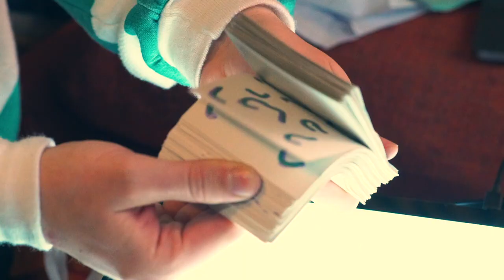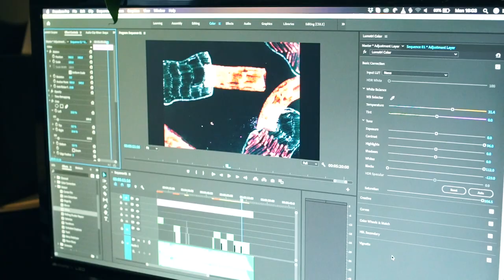Laurence Guy + Liam Painter "Untitled Needs" Behind The Scenes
A behind the scenes look into the ideas and processes that went into creating the music video for "Untitled Needs" with Liam Painter and Loupedeck.